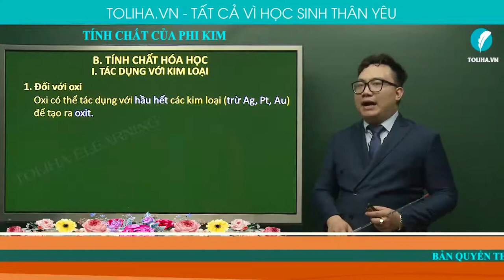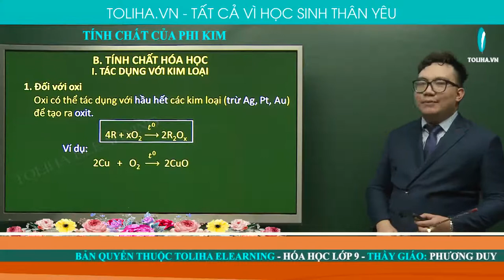Tính chất của phi kim - Hóa Học Vô Cơ lớp 9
Tính chất của phi kim